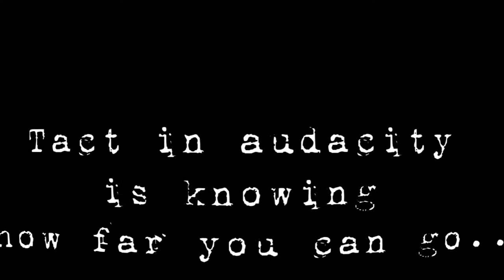Haunebu Encounter PART 2 Trailer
Coming today.